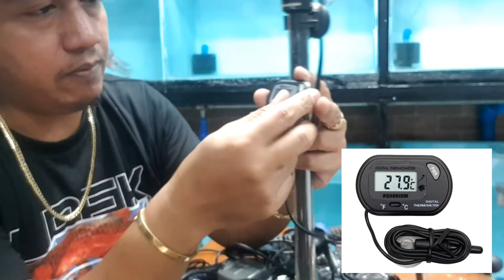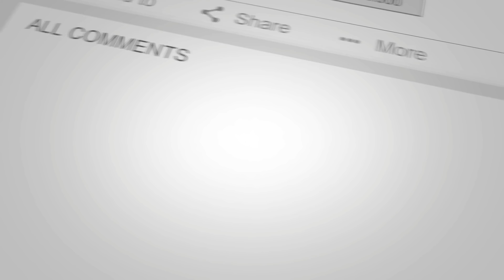importance of aquarium heater (do's and donts)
the best accessories for grooming